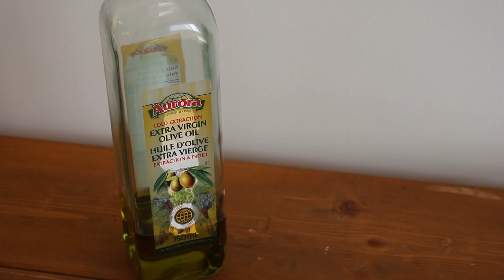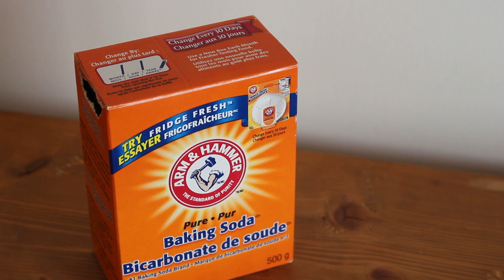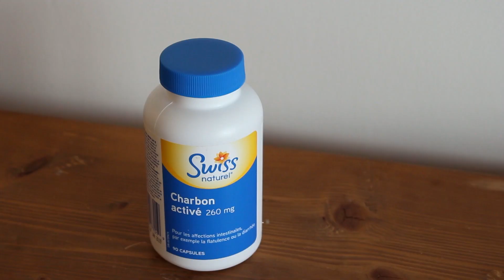♡Trousse de départ pour produits faits maison (DIY)♡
Aujourd'hui je vous montre ce que j'ai dans ma trousse pour fabriquer mes produits de beauté et d'hygiène.
Parfait pour les débutants.

Dans ma trousse :
Huile d'olive
Huile de coco
Huile de ricin
Sucre
Huile essentielle de citronnelle
Huile essentielle d'arbre à thé
Extrait de vanille
Cire d'abeille
Bicarbonate de soude
Contenants et bouteilles (recyclés)

Bonus :
Gel d'aloe vera
Savon de Castille

Ma caméra principale :
(Partout ailleurs)

Pour les vlogs j'utilise mon Iphone SE rose :

(Partout ailleurs)

Ce que je porte :
Robe - Dynamite
Coiffure

Foire.Aux.Questions
1. Tu n'as pas répondu à mon message : je réponds à presque tous les commentaires! Si je ne l'ai pas fait, c'est qu'il n'y a pas l'option répondre en dessous, ou qu’il est tombé dans les pourriels.

2. Est-ce que ma peau a toujours eu cette apparence : non j'ai fait de l'acné pendant plusieurs années et j'ai eu des cicatrices et tâches brunes longtemps.

4. Depuis quand j'ai arrêté de défriser mes cheveux : avril 2014.

Si tu veux m'écrire, je réponds aux messages sur Instagram, en haut à droite sur la page d'accueil on peut envoyer un message privé.

*Cette vidéo n'est pas commanditée.

♡Merci aux personnes qui aimeront ma vidéo, ça me montre que vous appréciez ce que je fais et que je travaille fort sur mes vidéos pour une raison :-) ! ♡

Bonjour,
Et bienvenue sur ma chaîne. Vous-y trouverez des tutoriels sur comment fabriquer vos produits de beauté, des conseils beauté au naturel, des revues de produits, des vidéos mode et style de vie et des vlogs. J'aime la simplicité, que ce soit dans ma routine beauté, dans mon style ou dans mon environnement.
xo ♡